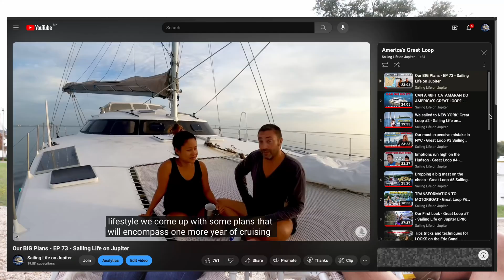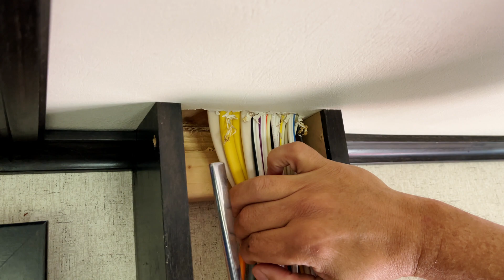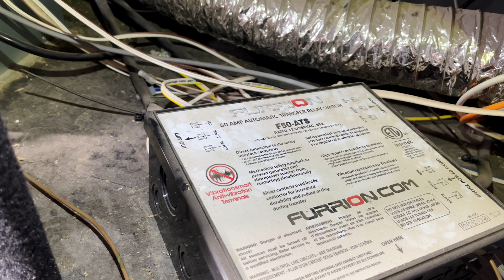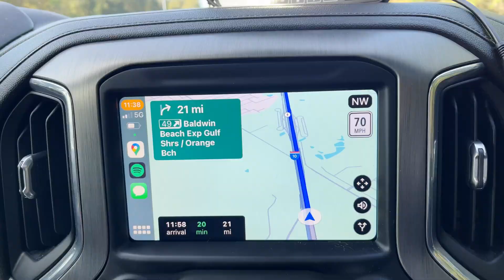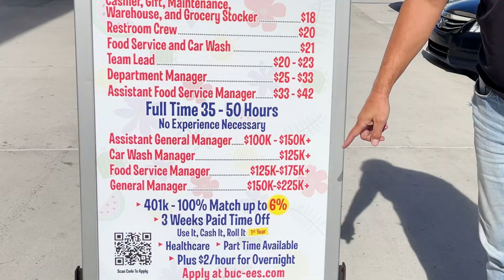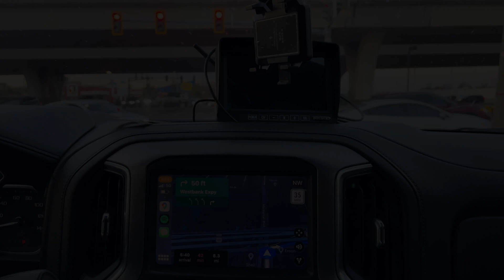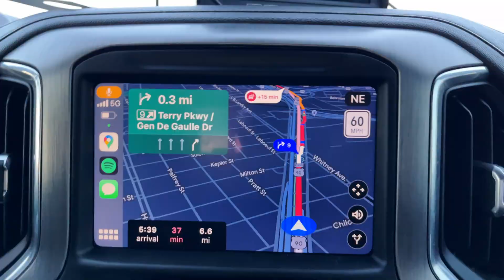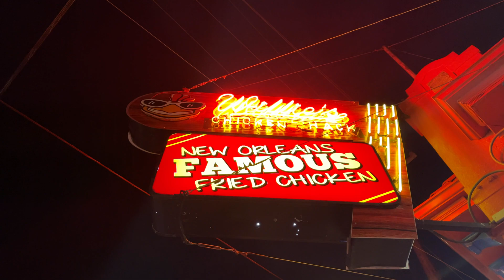SAILING CHANNELS REUNITE IN RV’s ✨RV LIVING EP167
Experience the ultimate RV meet-up as Sailing Life on Jupiter and Sailing Brickhouse reunite after three years. Dive into RV life, DIY solar install, and outdoor adventures. Join our nomadic community of travel vloggers for an epic journey filled with sailing, RVing, and unforgettable moments.

If you get value from our videos whether entertainment. education or inspiration show your appreciation by supporting our channel.

▶️Gear We Are Using:
• Levelling ramps
• TPMS Tire Pressure monitoring system
▶️Camera Gear:
▶️Main Camera:
• Panasonic LUMIX GH5
• Panasonic LUMIX GH6
▶️Lenses:
• Panasonic LUMIX G Series Camera Lens, 12-35mm F2.8 Leica DG Vario-ELMARIT
• Panasonic LUMIX G Lens, 25mm, F1.7 ASPH
• Panasonic LUMIX G VARIO 45-150mm F4.0-5.6 ASPH
• Panasonic LUMIX G II Vario Lens 100-300MM
▶️Gimbal Stabilzer:
• DJI RSC 2 - 3-Axis Gimbal Stabilizer
▶️Vlogging Camera:
• Sony ZV-1 Digital Camera
• Wide Angle Lens for Sony ZV1
• SMALLRIG L-Shape Bracket Wooden Grip with Cold Shoe
• GoPro 9
• GoPro Media Mod
• IPhone 12 Pro Max
• PolarPro - LiteChaser - iPhone 12 Pro MAX - Directors Kit
• SmallRig Video Rig Kit for iPhone 13 Pro Max with Side Handles
▶️Action Camera:
• Insta360 X3 - Waterproof 360 Action Camera
▶️Microphone:
• Rode Wireless Go II
• Zoom H1N handy recorder
▶️Underwater Camera:
• GoPro Hero 8
• GoPro jaws flex clamp
• GoPro 3-way camera stick & tripod mount
• GoPro Dome
• GoPro Polar Pro Filters
▶️Drone:
• DJI Mavic Air 2
▶️Software Editor:
• Davinci Resolve 18 Studio
▶️Laptop We Use For Editing:
• MacBook Pro 15inch Touch Bar 2017
• MacBook Pro 16inch Touch Bar 2019
• MacBook Pro 16inch M1 Max 2022